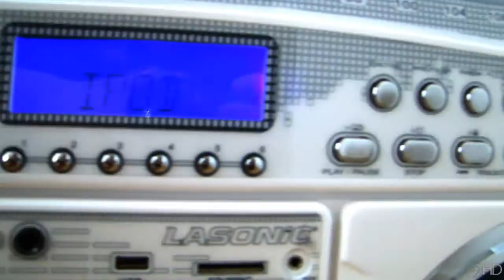All White Lasonic i-931X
So last Christmas I got this Lasonic i-931 iPod and iPhone boombox!
The only thing was, I didn't expect it to be ALL white, which is still, by all means, awesome to me!

Inspired by: at 3:03